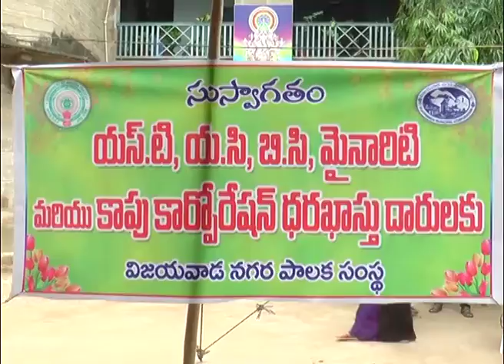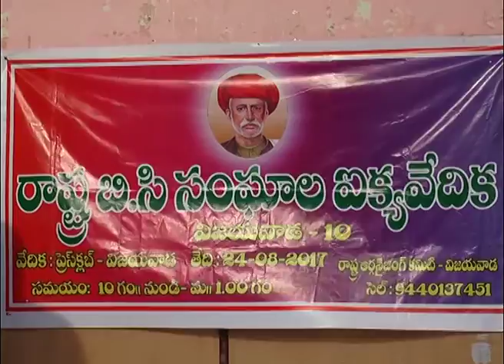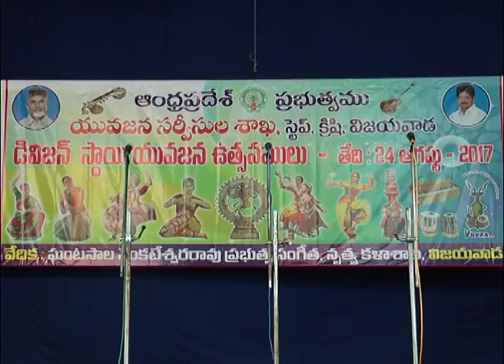Act News Vijayawada 24-08-2017